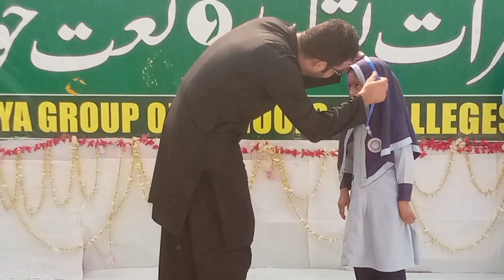Eid Milad un Nabi School program || Eid Milad un Nabi program in Hamalaya School || Fzaib trend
Eid Milad un Nabi school program
Eid Milad un nabi program organized from Himalaya School